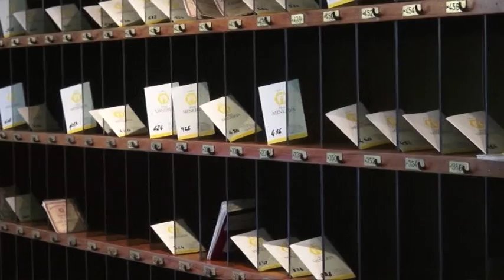San Silvestro, verso il tutto esaurito negli hotel di Arezzo